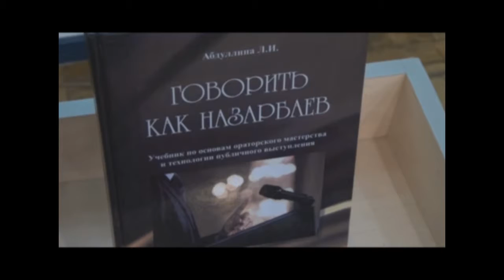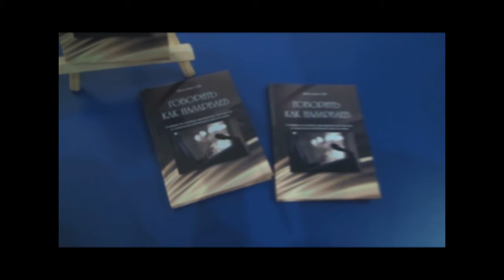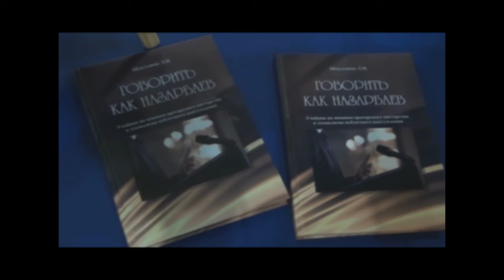РУХАНИ ЖАНҒЫРУ: СӨЗ БЕН ОЙ ҚҰДІРЕТІ Қазақстан Республикасының Тұңғыш Президенті күніне арналады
29 қарашада  А.С. Пушкин атындағы кітапханада филология ғылымдарының кандидаты, С.Аманжолов атындағы ШҚМУ доценті Л.И.Абдуллинаның "Говарить как Назарбаев" кітабының презентациясы өтті.